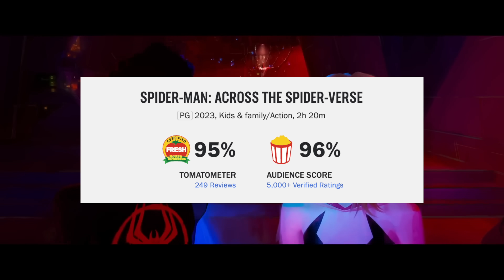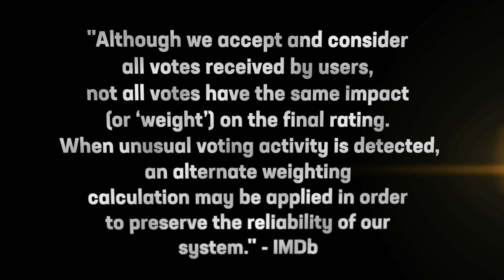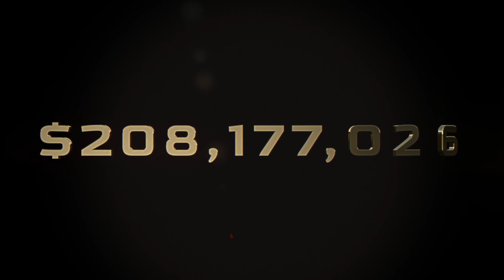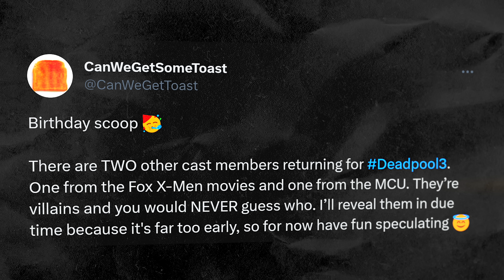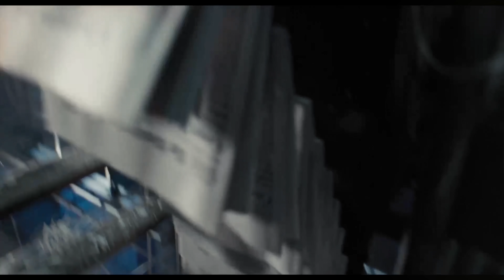Паутина Вселенных провалилась? // Форсаж 10,5 про Хоббса // ПРОВАЛ PIXAR | НОВОСТИ КИНО 191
Таймкоды:
0:00 - ГЛАВНОЕ
0:55 - Кассовые сборы (Паутина Вселенных, Русалочка)
4:29 - Форсаж 10,5 про Люка Хоббса
5:49 - Провал Подземелий и Драконов
6:24 - Марио в тройке самых кассовых мультфильмов
6:41 - Топ Ган: Маверик рекордсмен Японии
6:58 - Флэш
7:29 - Новый Супермен
8:22 - Режиссер нового Бэтмена
9:03 - Сюрпризы Дэдпула 3
10:35 - Капитан Америка 4 сменил подзаголовок
11:37 - Мадам Паутина и Майлз Моралес в кино
12:55 - Злодей Черепашек Ниндзя
13:11 - Очередной провал Pixar
13:34 - Боевик с Джеки Чаном и Джоном Синой
13:53 - Мортал Комбат 2
14:22 - Опенгеймер Нолана
15:24 - Том Круз против Нолана
16:31 - Скорсезе снимает фильм про Иисуса Христа
17:05 - Последний филь Тарантино
18:49 - НОВЫЕ ФИЛЬМЫ И СЕРИАЛЫ
20:38 - Мое мнение о "Супер братьях Марио"